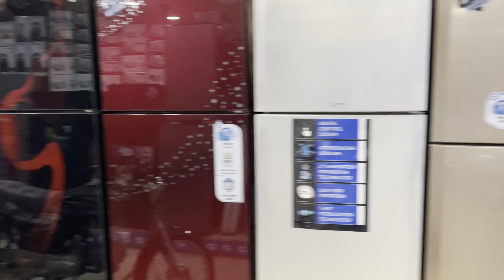Ab naqad k peson main udhar khareeden | electronic item | Imran electronic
Assalam o alikum my YouTube family umeed karta hun ap sb khairyt sy hongy

Adress north Karachi up more aashiyana shopping centre k aagy imran electronic